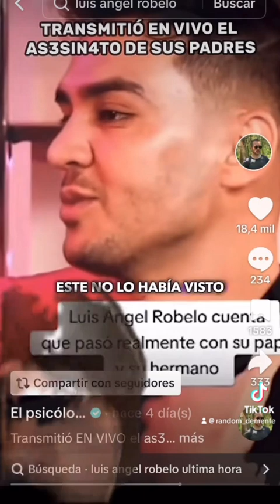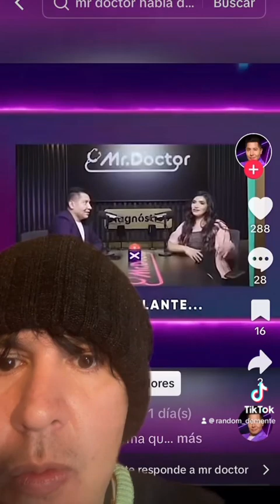La polémica entre @AdrianSalama @mrdoctor ​charlott lascourain , la venenito Róbelo y angelito